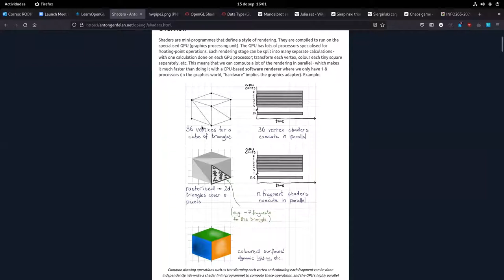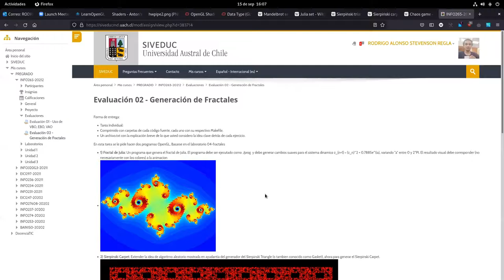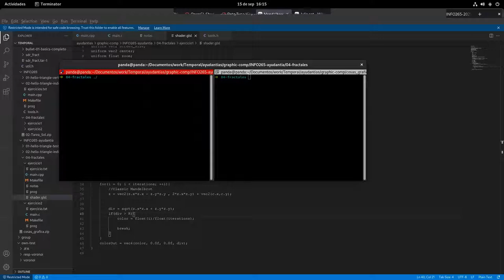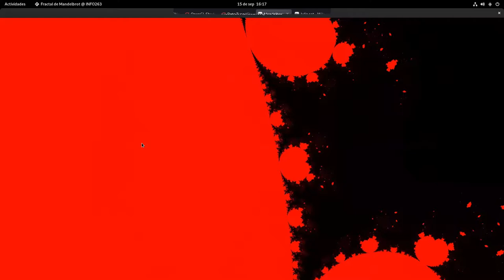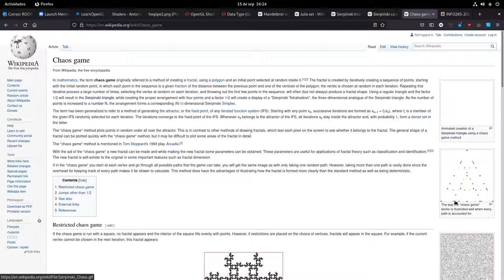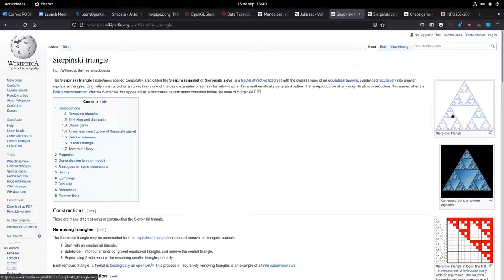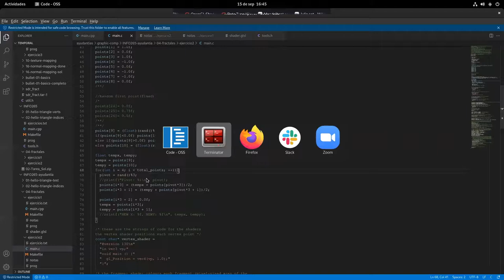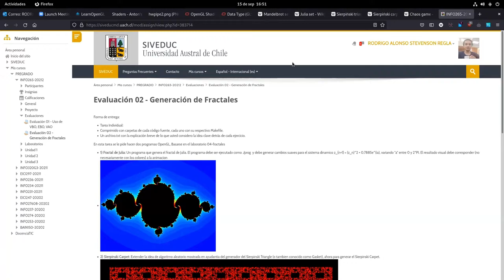[INFO265-2021] Ayudantía 02 - Conceptos shaders y tarea fractales